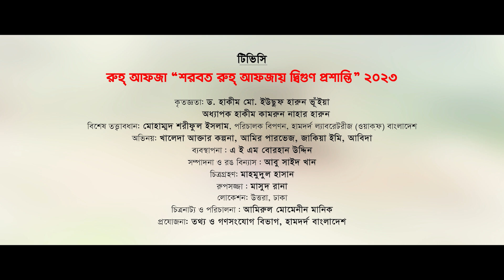রুহ্ আফজা টিভিসি ২০২৩ নির্মাণের গল্প । খালেদা আক্তার কল্পনা। আমিরুল মোমেনীন মানিক | Hamdard TV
রুহ্ আফজা টিভিসি ২০২৩ নির্মাণের গল্প...

টিভিসি: রুহ্ আফজা “শরবত রুহ আফজা'য় দ্বিগুণ প্রশান্তি” ২০২৩

কৃতজ্ঞতা: ড. হাকীম মো. ইউছুফ হারুন ভূঁইয়া
            অধ্যাপক হাকীম কামরুন নাহার হারুন
বিশেষ তত্ত্বাবধান: মোহম্মদ শরীফুল ইসলাম, পরিচালক বিপণন, হামদর্দ ল্যাবরেটরীজ ওয়াক্ফ বাংলাদেশ
অভিনয়: খালেদা আক্তার কল্পনা, আমির পারভেজ, জাকিয়া ইমি, আবিদা
ব্যবস্থাপনা : এ ই এম বোরহান উদ্দিন
সম্পাদনা ও রঙ বিন্যাস : আবু সাইদ খান
চিত্রগ্রহণ: মাহমুমুদল হাসান
রুপসজ্জা : মাসুদ রানা
লোকেশন: উত্তরা, ঢাকা
চিত্রনাট্য ও পরিচালনা : আমিরুল মোমেনীন মানিক
প্রযোজনা: তথ্য ও গণসংযোগ বিভাগ, হামদর্দ বাংলাদেশ

Our Office:
Hamdard TV